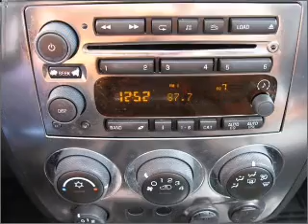2007 HUMMER H3 - Castlerock CO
Year: 2007
Make: HUMMER
Model: H3
Trim: Sport
Engine: 3.7 liter inline 5 cylinder 20 valve
Transmission: Automatic
Color: Desert Orange Metallic
Mileage: 41307
Address:
1404 South Wilcox Street